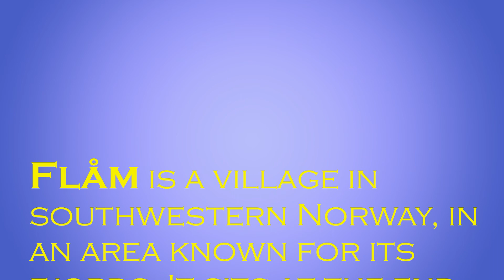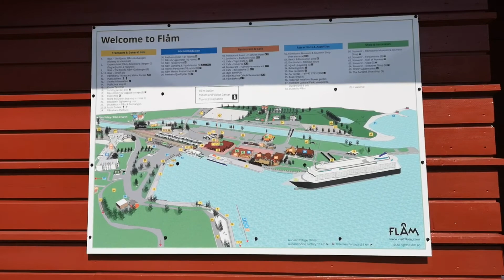FLÅM - PLACES YOU SHOULD VISIT ESPECIALLY SUMMER.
Flåm - is a village in southwestern Norway, in an area known for its fjords. It sits at the end of Aurlandsfjord, a branch of the vast Sognefjord.